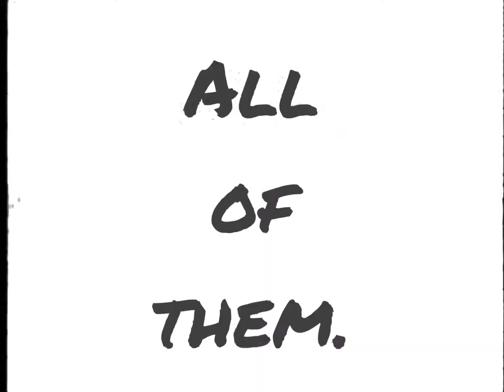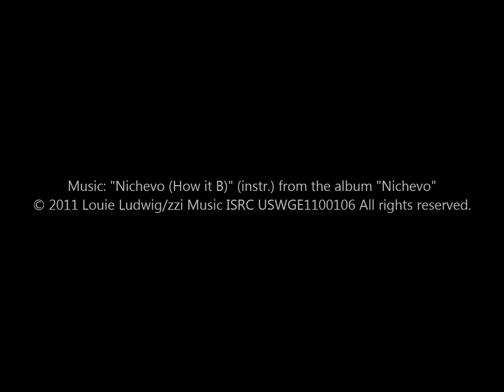About Those Ads . . .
In 2018 I got booted from ad revenue sharing here. But I still like making videos.
Neuro-trigger warning: video contains rapidly flashing and shifting frames.